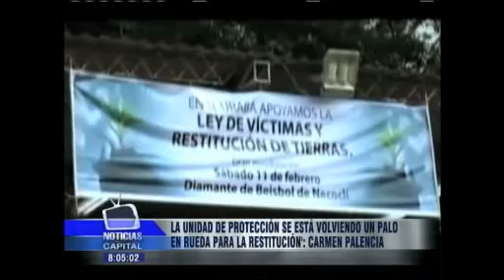La Unidad de Protección se está volviendo un palo en rueda para la restitución: Carmen Palencia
Noticias Capital: 8:00 p.m. - 30 septiembre 2013

La Fundación Forjando Futuros y la Asociación Tierra y Vida ampliamente conocidas por su su trabajo en la restitución de tierras y reciente galardonadas, denuncian que la Unidad Nacional de Tierras ha retirado la seguridad de algunos de sus líderes. Hechos que los ha convertido en blanco fácil de grupos ilegales que no comparten el objeto social de estas fundaciones.